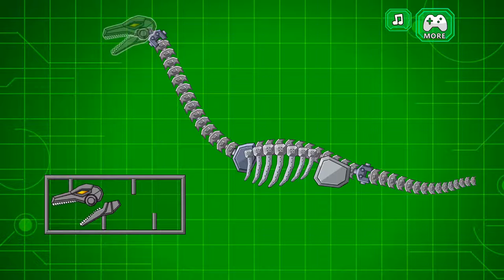Toy War Robot Tanystropheus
Preview of Toy War Robot.
Playing game dinosaur Tanystropheus on iPad iPhone.
This great kids app Toy Robot is available for: iPad, iPhone, android.

Обзор приложения мультики роботы динозавры Танистрофей дракон.
Играем игры роботы играть на айпаде айфоне андроид.

 סקירה של אפליקציה משחק בניית רובוט דינוזאור
משחקים משחקי רובוטים באפליקציות אייפד אייפון
אפליקציה מעולה לילדים באייפד ואייפון